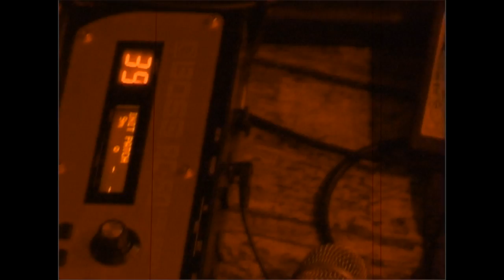Pillow Talk [Live @ Gwdihw, Cardiff, Nov 2011]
Kai Lena performing Pillow Talk Live in Cardiff